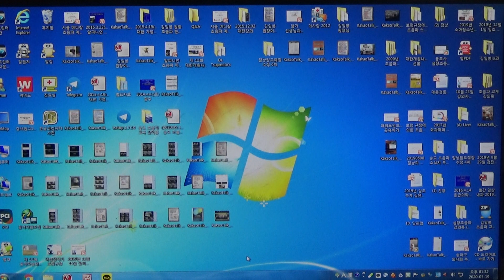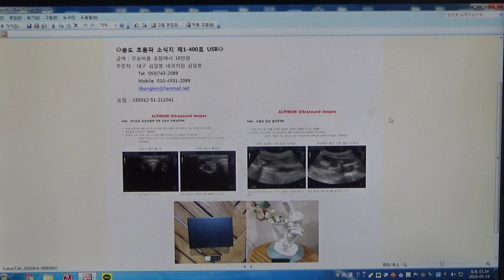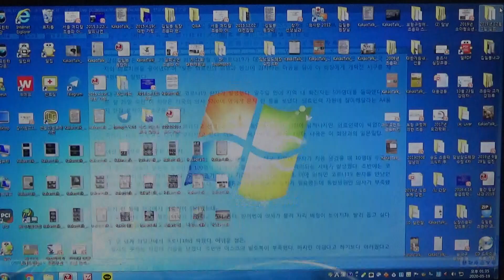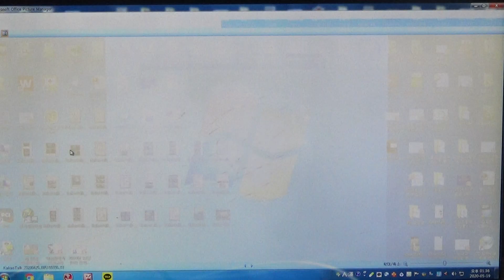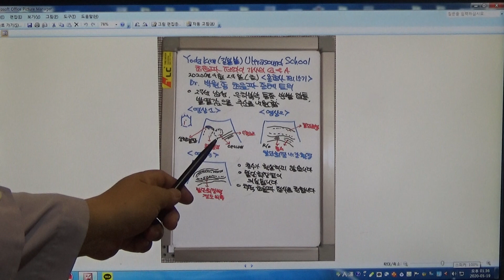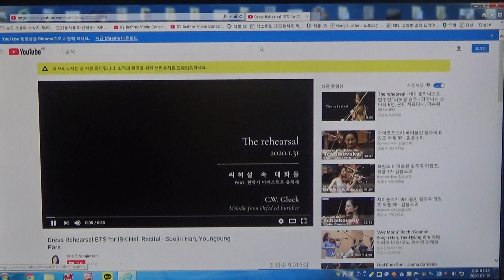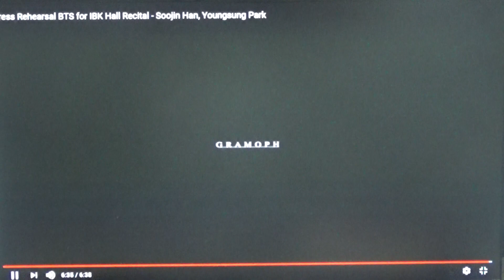Yoda Kim Ultrasound School(268) - Dr. 박원종 초음파 증례 토의, 말단 회장염(M/27)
27세 남성으로 우하복부 통증, 발열감을 주소로 내원하였습니다.
복부 초음파 검사상 말단 회장 내강의 확장상, 말단 회장벽의 경도 비후상이 보입니다. 말단 회장 후벽과 우측 요근 상연 사이에서 정상 충수 장축상이 보이므로 급성 충수염 진단을 부정할 수 있습니다.